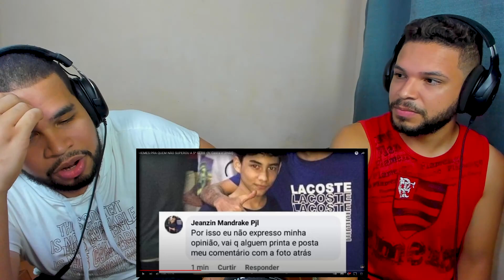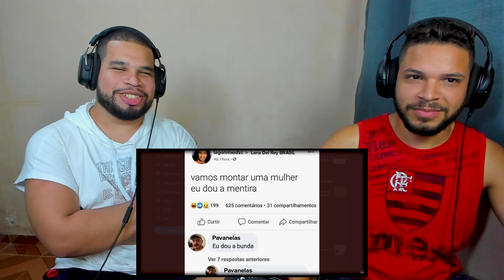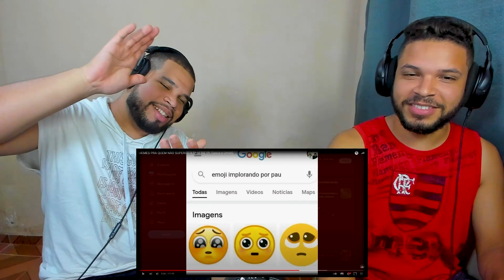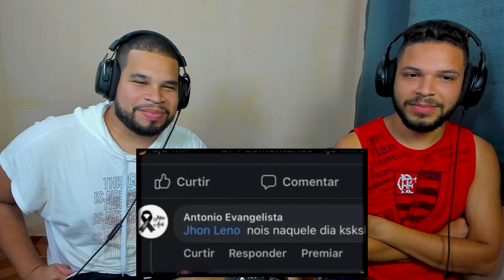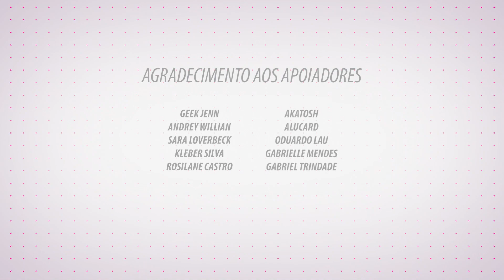MEMES PRA QUEM NÃO SUPEROU A 5º SÉRIE (ft. Casca e Umild) | Scottonauta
Ending song made by "8 Bit Planet".